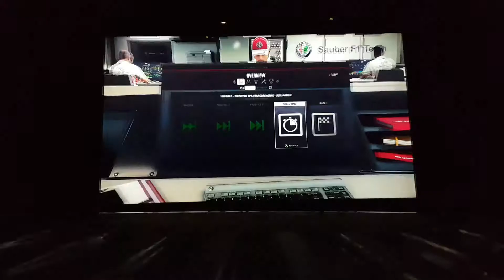F1 2018 belgium qualifying